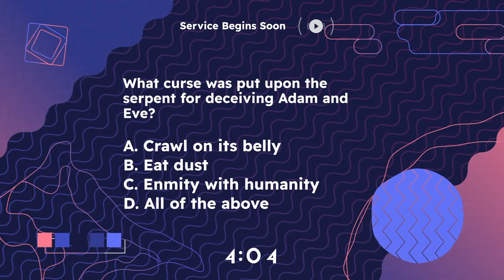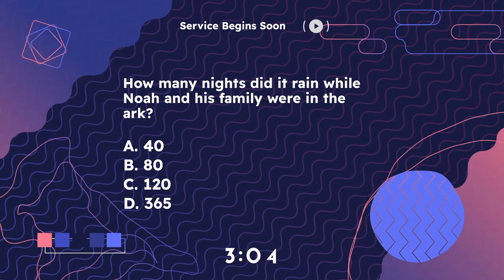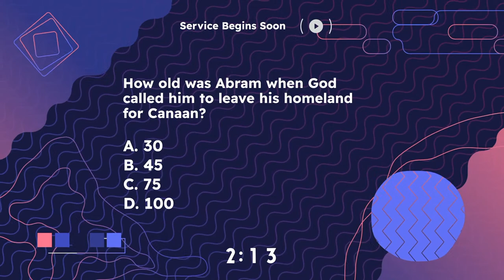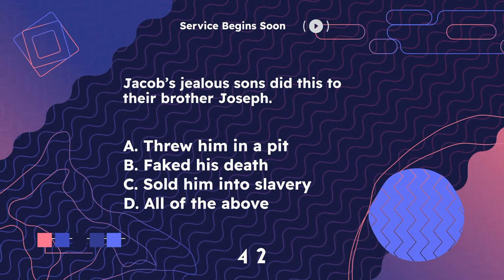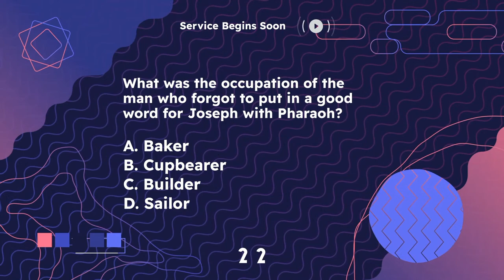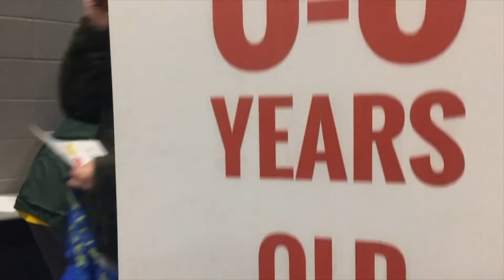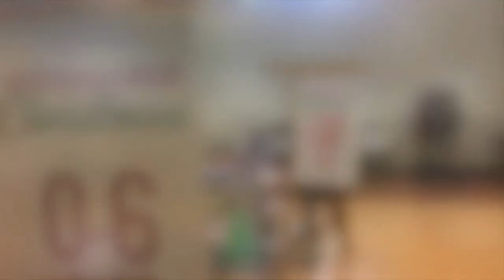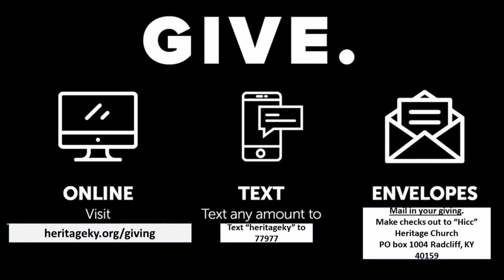Soul Food: Renewing Your Mind with Right Confessions Pt.2 9am